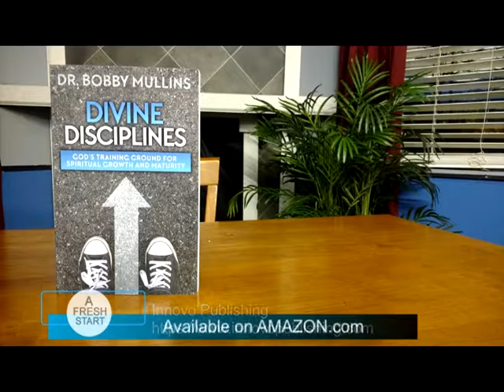FS131 "Divine Disciplines" - First airing on March 4, 2018 on WTWV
Message: "Divine Disciplines" (Heb. 12:4-11) - Dr. Bobby Mullins; Special Music: "Ever Since The Day" - Bobby Mullins